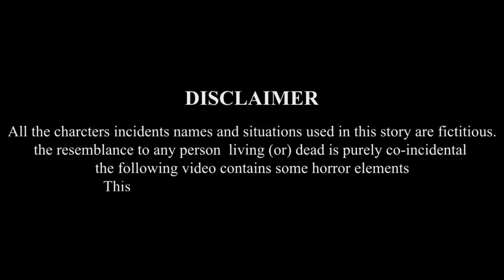చిలుక ప్రేమ | Telugu Kathalu |Telugu Stories | Telugu Moral Stories | Stories Dunia Telugu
చిలుక ప్రేమ - Parrot Love | Telugu Kathalu |Telugu Stories | Telugu Moral Stories | Telugu Bedtime Stories | Stories Dunia Telugu